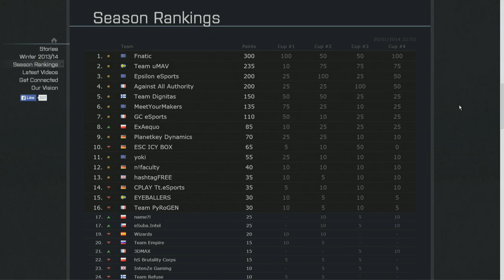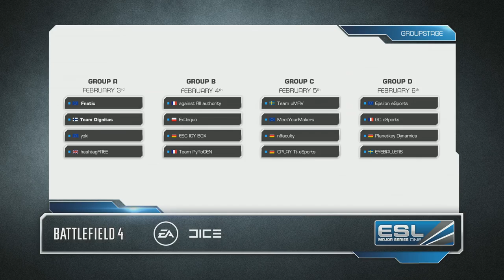ESC ICY Box vs. ExAequo - Group B - EMS One - Battlefield 4